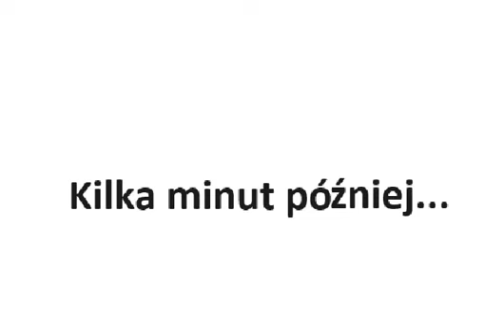Maszyna EU07: RJ 2024/2025 #26 - 07.10.2024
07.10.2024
Chciałem podziękować składy od Lipińskie Małe Gry Kolejowe i inne, by dawał mi lajka rok temu.
i od Kolejowe PKP, oczywiście.